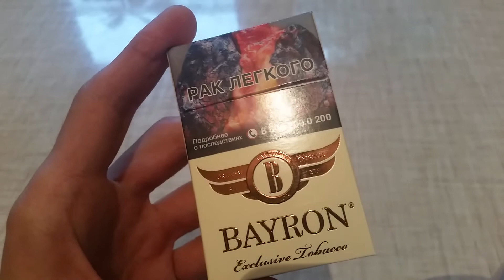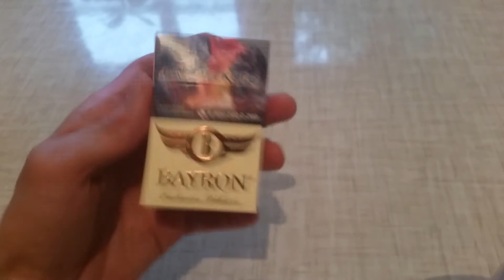BAYRON Exclusive Tobacco (01.2021). Обзор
Крепость примерно: смола 9, никотин 0,7.